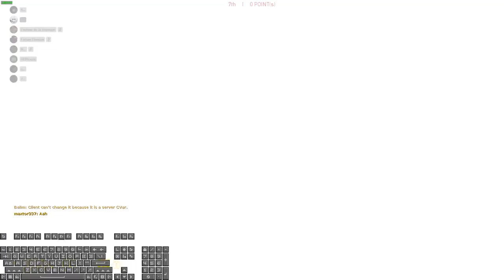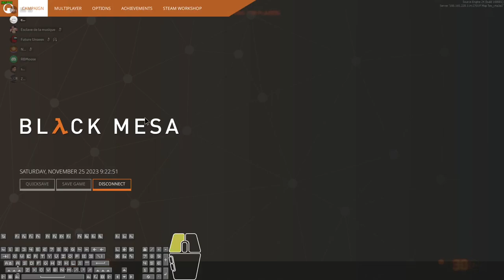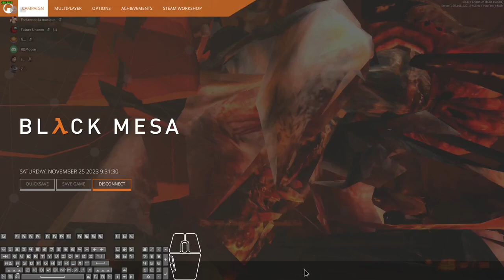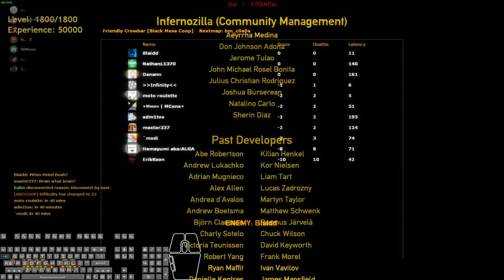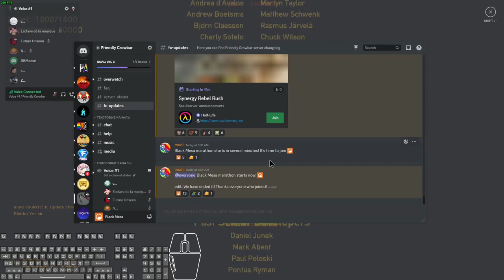[Black Mesa] Friendly Crowbar - Black Mesa Marathon (11/25/2023)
I joined very late during the marathon, so the video begins at the end of Lambda Core.

Also this discord voice chat's participants are Russian, so you won't understand anything that they're saying (unless you understand Russian)